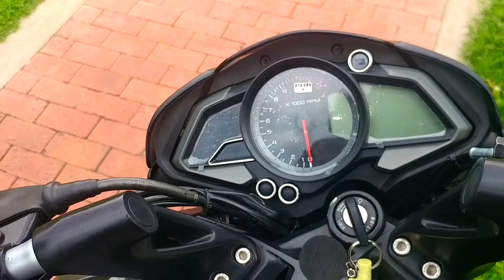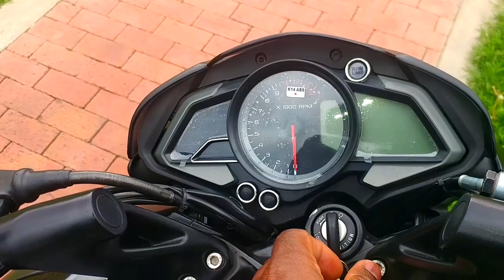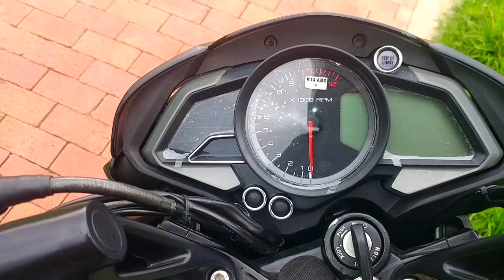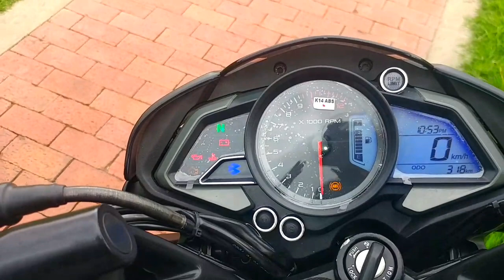COMO EVITAR. DAÑAR BOMBA DE COMBUSTIBLE⛽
Recomendaciones sencillas pero muy utiles#uffelvite#pulsarns200fi